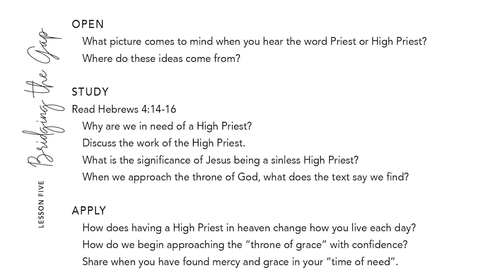Simple Truth, Simple Gospel - Lesson 5